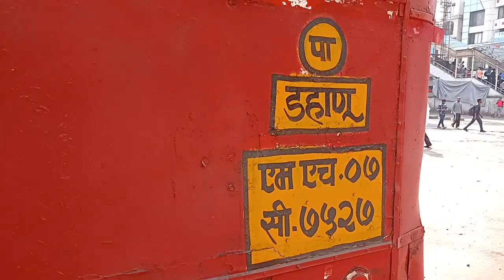C 7527 Old Bus Of Dahanu Depot😍